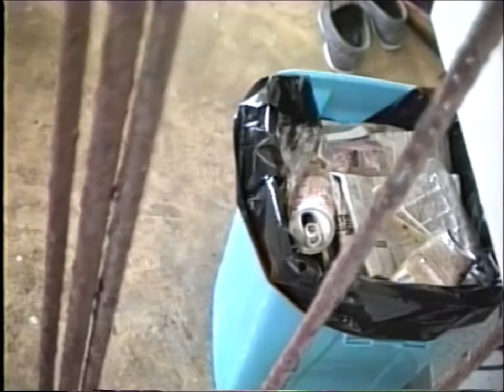三谷温泉 ふきぬき観光ホテル (1992年) 館内プール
蒲郡ふきぬき観光ホテル 愛知県蒲郡市三谷町鳶欠
1992年8月13日宿泊 当時1泊2日大人27,00円 子供1,8000円

旧「三谷温泉　富貴貫（ふきぬき）」昭和十四年に創業
17階建てを含め全部で6棟の建物があり客室数132室 風呂付93室
売店 ゲームコーナー 食事処 ナイトクラブ 室内プール ラウンジ
また大浴場に水車を配して千人風呂と話題になったこともあった
収容客数は750名 三谷温泉では最大規模の和式ホテルでした
表玄関に新派役者 花柳章太郎の句碑が乃木山の元「ふきぬき」と
飾れたいたのが印象的でした。

この当時から6年後
平成10年(1998年)6月 経営破綻により倒産 負債総額30数億円
宗教法人に買い取られたようで、現在は立て壊されたようです。

老舗名旅館 蒲郡ふきぬき観光ホテル
これは1992年8月13日 宿泊当日に撮影したものであり
思い出のある現役当時の貴重映像です

当時の映像音声アナログビデオからデジタル化したもので